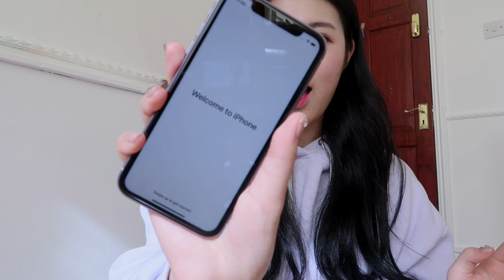색감미쳐따! 아이폰11 퍼플 개봉기 🍎 ( 일반인.ver )⎜이빈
안녕하세요, 여행유튜버 이빈입니다.
드디어 겟한 아이폰11 퍼플색상!! 언박싱을 해봤어요 :-)
전문 IT유투버는 아니지만, 일반인 시점에서 어떤지 찍어봤으니까,